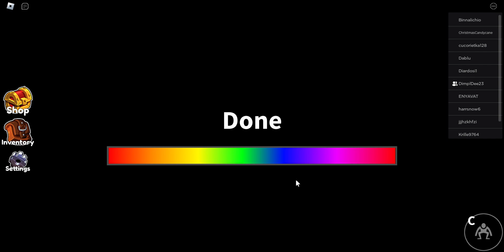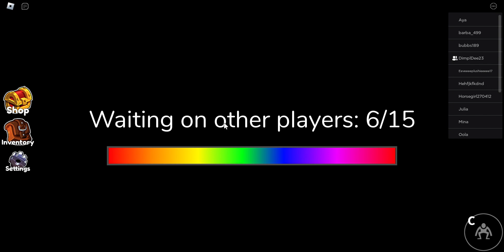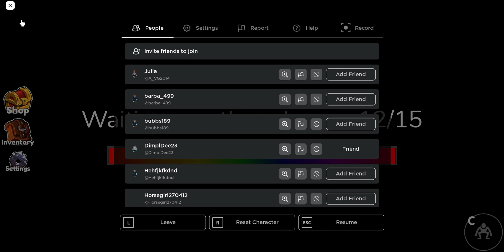Roblox rainbow friends chapter 1 and 2